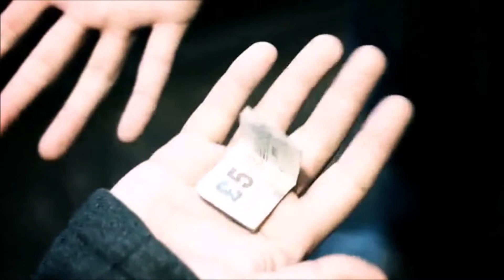Changeling (DVD and Gimmicks) by Marc Lavelle and Titanas Magic - DVD